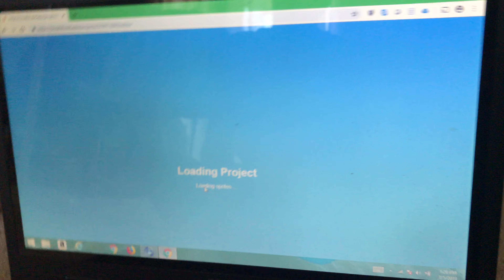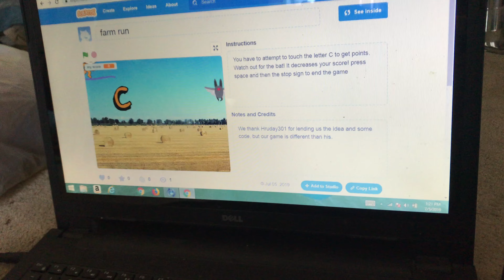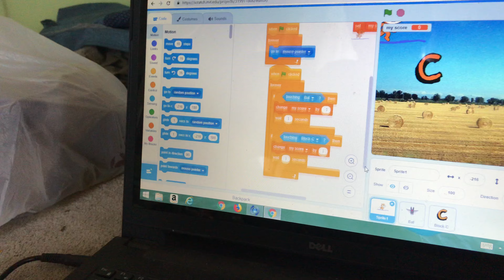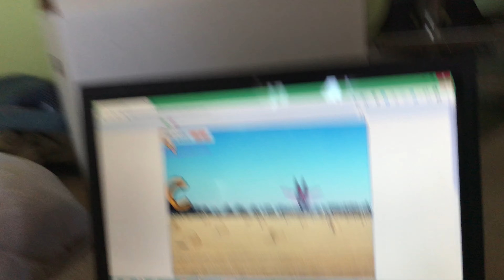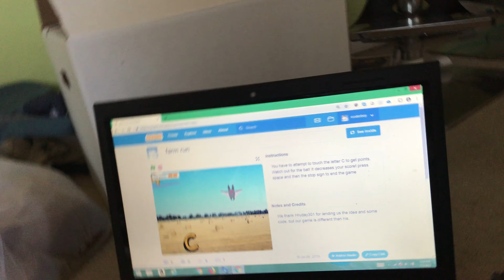Learn Scratch - Lesson 1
By Kyatham brothers